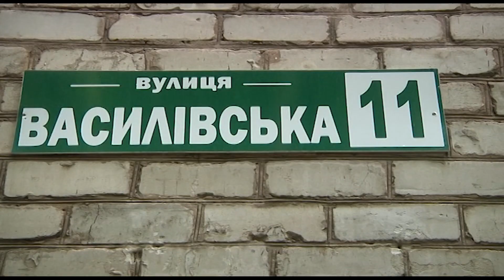Слов’янський гондольний сезон відкрито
Традиційно, після сильної зливи, Слов’янськ потопає у воді. Особливо це відчули ті, хто прийшов до прозорого офісу. Як люди добирались до держустанови–бачили наші кореспонденти.